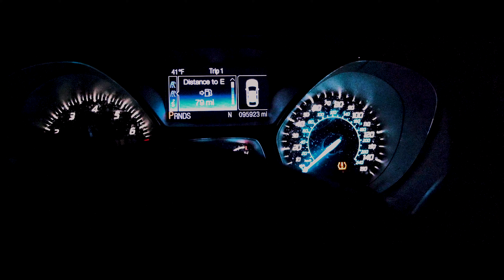The Christmas Magic of Photography!!!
This is a very special video to me.